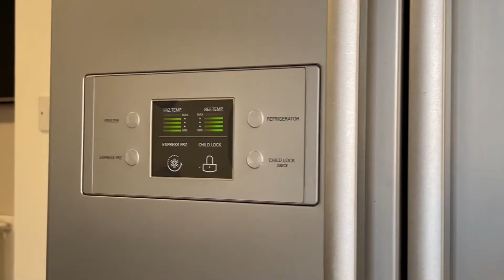Great 5 bed 2 bath student house.